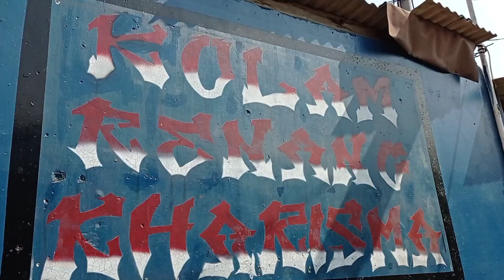MURAH SEKALI !!! Masuknya Cuma Lima Ribu Lur !!!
Kolam renang Kharisma berlokasi di tengah pemukiman, tepatnya di Dusun Bodean Krajan RT. 7 RW. 1, Desa Toyomarto, Kecamatan Singosari, Kabupaten Malang.